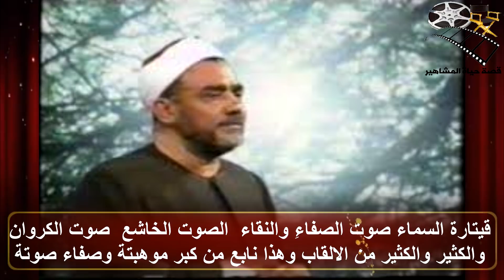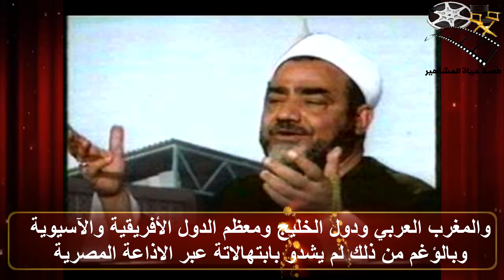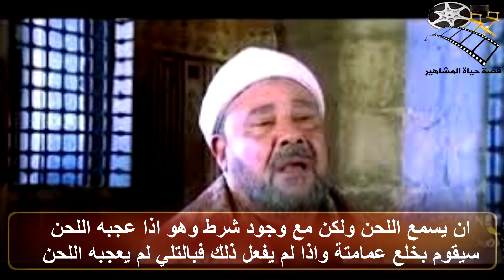النقشبندي استاذ المنشدين وشيخ المداحين الذي دخل قلوب الجميع بصوتة - قصة حياة المشاهير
النقشبندي استاذ المنشدين وشيخ المداحين الذي دخل قلوب الجميع بصوتة - قصة حياة المشاهير النقشبندي احد اهم الاصوات الاسلامية في العالمِ العربي -  فامتلك صوتاً فريداً وقوياً حصل علي العديد من الالقاب منها "قيتارة السماء ، صوت الصفاءِ والنقاء ، الصوت الخاشع ، صوت الكروان" والكثير والكثير من الالقاب وهذا نابع من كبر موهبتة وصفاء صوتة والذي استغله الاستغلال الامثل عن طريق المدح والابتهالات التي ما زلنا نرددها حتي يومنا هذا-  فصوتة وابتهالاتة تميمة اساسية في جميع المناسبات الدينية ، امتد صوتة من شمال مصر الي جنوبها بل ووصل الي سائر انحاء الوظن العربي ، تاريخة الانشادي حافل بالنجاحات  -   و هذا ما سنسلط عليه الضوء  فى تقريرنا اليوم كما سنتحدث عن وصيتة التي كتبها قبل وفاتة بيوم -  فتابعونا